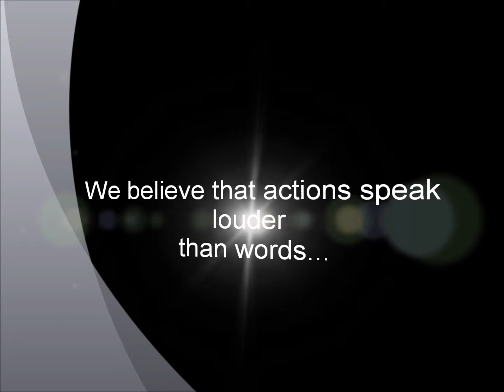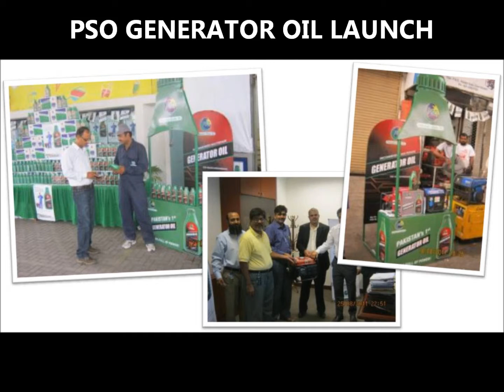Brand Brigade Credentials